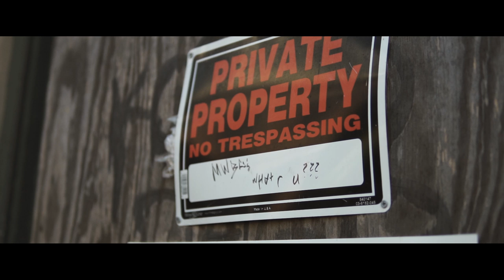Lito Duwop f/ Luh KB - Guess What ( Official Music Video )